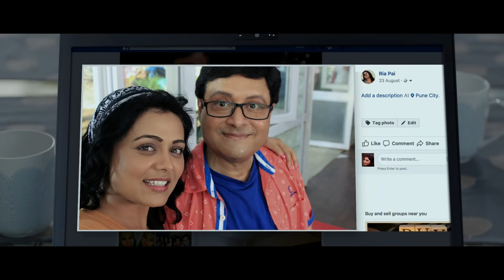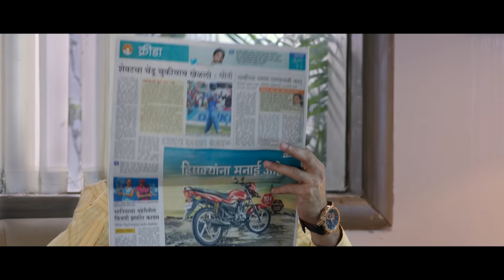Love You Zindagi Official Trailer | Sachin Pilgaonkar, Prarthana Behere | Marathi Movie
Watch the official trailer of Marathi Film LoveYouZindagi starring SachinPilgaonkar and Prarthana Behere only on Rajshri Marathi.